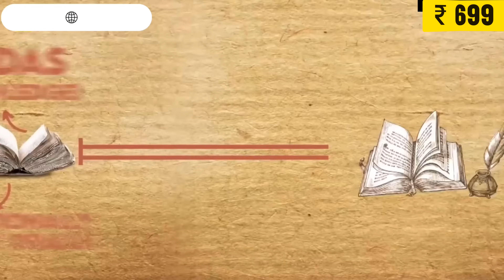Most Powerful 7 Chakras | Explore The Journey Of Soul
Activating and balancing the 7 chakras can contribute to overall well-being and energy alignment. Throughout this course, you'll delve deep into each chakra, exploring its significance, associated elements, and practical techniques for activation. From grounding exercises for the Root Chakra to meditation practices for the Crown Chakra, you'll discover a wealth of tools and practices to align and harmonize your energy centers.

JOIN THE ONLINE TRAINING PROGRAM